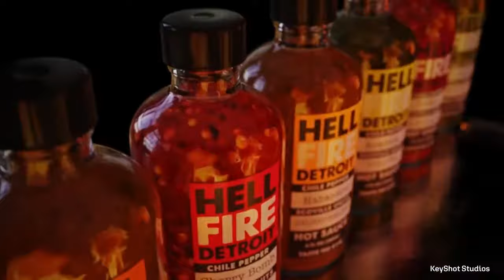Keyshot 2023 Güncellemeleri Yayınlandı!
• Renk Profili Tespiti
• Renk Kitaplığı
• Güncellenmiş RAL Renkleri
• Güncellenmiş PANTONE Eşleştirme
• Görüntü Dokusu Biçimleri
•  Optimize Edilmiş Fizik Simülasyonu
• Curve Fade Animasyon Düğümü ve Işın Maskesi ve daha fazlası..